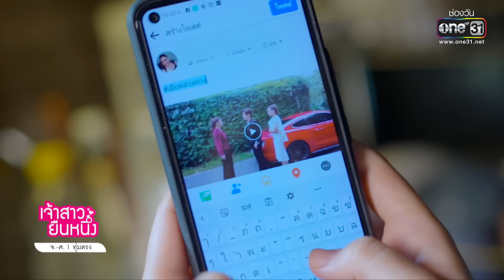หลังจากนี้... ผมจะไม่ยอมคุณอีกแล้ว!! | รวมซีนเด็ด เจ้าสาวยืนหนึ่ง EP.15 | 26 ก.ย. 65 | one31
ติดตามชม เจ้าสาวยืนหนึ่ง ทุกวันจันทร์-ศุกร์ เวลา 1ทุ่มตรง ทาง

อัญชัน (เพิร์ธ-วีริณฐ์ศรา) ว่าที่เจ้าสาวที่จู่ๆ ถูกเจ้าบ่าวเทกลางงานแต่ง แถมยังเชิดสินสอดหายแว็บไป จนกลายเป็นข่าวดังชั่วข้ามคืน ทำให้ นิสา (ตั๊ก-มยุรา) เจ้าของธุรกิจคลินิกเสริมความงาม ที่กำลังปวดหัวกับลูกสะใภ้จอมปลอมอย่าง ฟ้าใส (อ๋อลี่ ตติยา)

จึงเกิดปิ๊งไอเดีย เปิดดีลลับ ว่าจ้างอัญชันมาเป็นแฟนกำมะลอให้กับ มาวิน (เต๋า-เศรษฐพงศ์) ลูกชายคนโตของเธอ โดยมีเงื่อนไขว่าอัญชันจะต้องกำจัดฟ้าใสให้ออกไปจากชีวิตของลูกชาย เพื่อแลกกับเงิน 3 ล้านบาท

ติดตามชม ละครเจ้าสาวยืนหนึ่ง ทุกวันจันทร์-ศุกร์ เวลา 1 ทุ่มตรง ทางช่องวัน 31